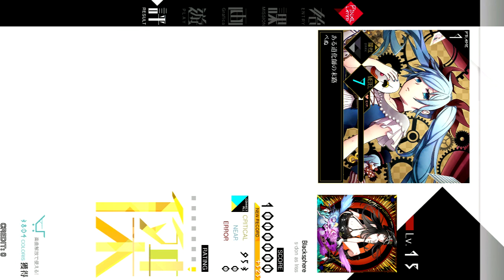【MÚSECA】 Blacksphere [朱] EXC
LV:15
장소:노량진 어뮤즈 타운
굿!!!